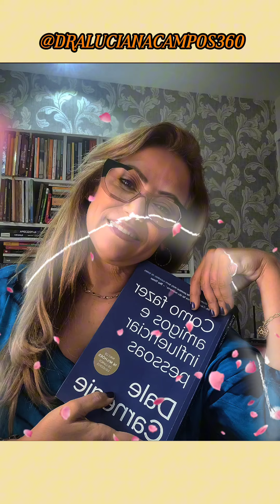Como fazer amigos e influenciar pessoas?